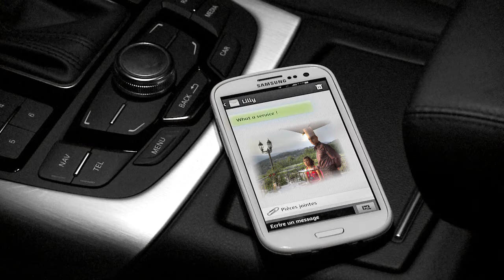Hôtel Le Mas Candille à Mougins